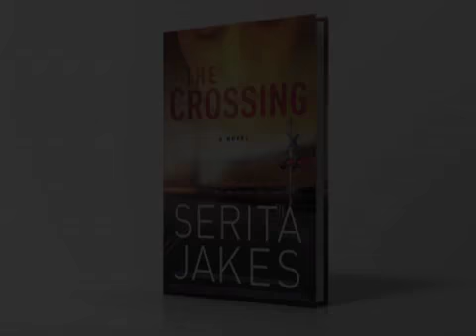Mrs. Serita Jakes talks about her new novel The Crossing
Imprisoned by memories, Claudia Campbell lives each day in the shadow of a decade-old murder. Who can set her free?